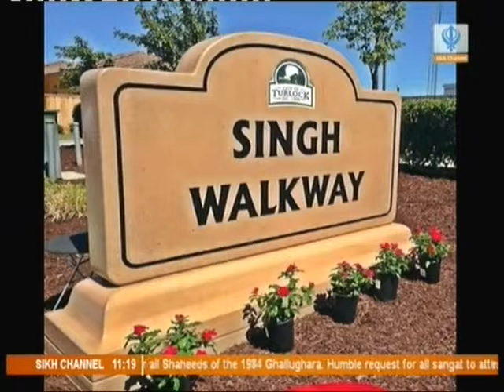SikhChannel MediaWatchshow 21st June 2014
This week with Shamsher Singh & Author + TARAN Punjab widows founder Simarjit Kaur - Covering the growing crISIS in Iraq, UN reporting a rise in Refugees, Anti-slavery and a variety of global news stories.